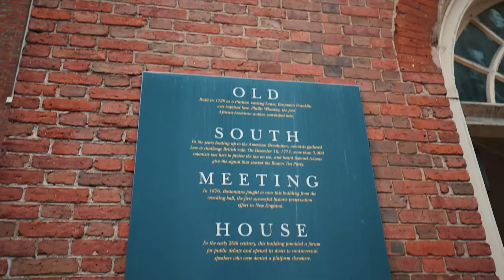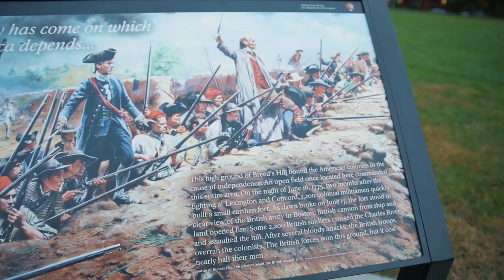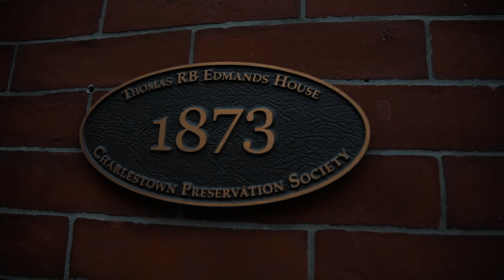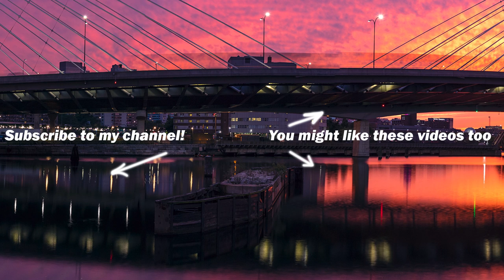Exploring Boston's Freedom Trail: Travel Photography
We walked the whole Freedom Trail in downtown Boston and had a great time messing around with some street photography and getting b-roll.

My Main Camera
My Second Main Camera
My Backup/vlogging/timelapse camera

Favorite Wide Lens
Favorite All Around Lens
Favorite Telephoto Lens: (also, probably my most favorite lens overall)
Favorite Astro Lens

My Tripods
My Favorite All-around Tripod:

Try it before you buy it! I use LensRentals every time I want to test something out, or just need to rent something that I don't have for a shoot or trip:

(for workshops, prints, & more)